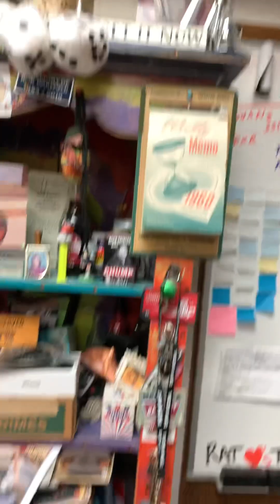Father’s Day, Southwest Bank & Pop!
Season 2, Episode #168. In today’s show, I talk about Father’s Day, Southwest Bank & Pop!!! You don’t want to miss this show! Check it out! “In My Life, the 366 Project” is a series of daily posts that I will make every day, 366 times during 2024 on my Rick Fairless YouTube & FB & IG pages & TikTok! It’s like I’m writing my Memoirs, one little chapter per day. Today, the Mr. Peabody Wayback Machine goes back to 1995! Plus, the “Motivational Minute” & we “Check the Chuck, ONE EYE DOWN & DOUBLE KNOTTED FOR SAFETY”! At the end of the show, I add an Informative "Let me leave you with this". Please LIKE/COMMENT/SHARE. Remember, without you…I’m not here! Rick Fairless Strokers Ice House Strokers Dallas Randy Fairless Punch Wally CONVERSE Simpson Motorcycle Helmets